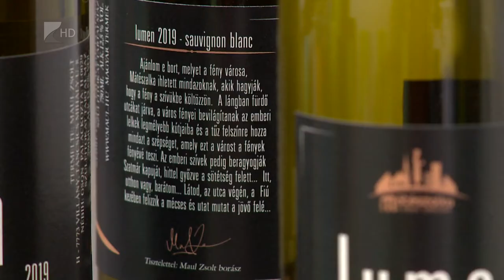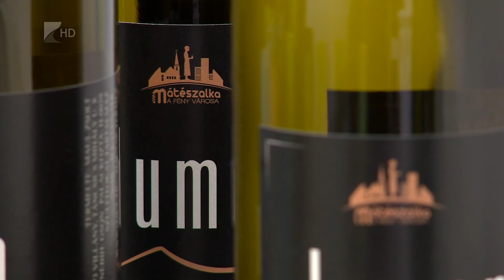Bora lett Mátészalkának - Kölcsey Televízió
Elkészült Mátészalka hivatalos bora, egy 2019-es évjáratú fehérbor. Az ital apropója, hogy idén ötven éve vált várossá a település.  Mátészalka borát a Szatmári Múzeumban mutatták be, az önkormányzat jelenleg még keresi a lehetőséget arra, hogyan tudják majd elérhetővé tenni a vásárlók és az érdeklődők számára.